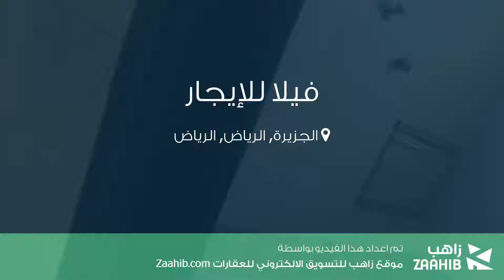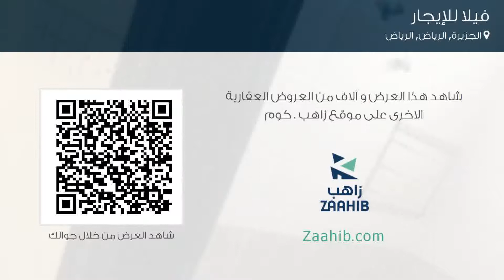فيلا للإيجار في شارع رقم 10, حي الجزيرة, مدينة الرياض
تفاصيل العرض:-

رقم: 3199082

ميزات:-

4 الغرف, 3 غرف أخرى, 4 عدد دورات المياه, 2011 سنة البناء, غرفة سائق, سكني, تجاري, صالة